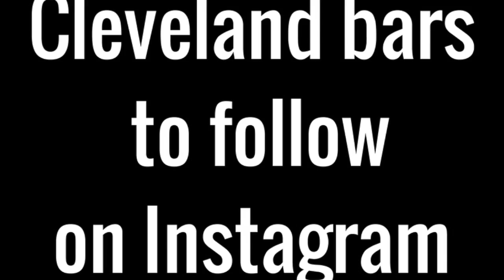Cleveland bars to follow on Instagram in 2017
These Cleveland bars are worth a follow on Instagram this year.